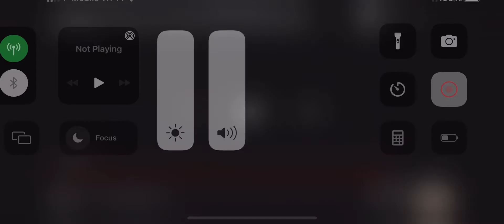Opening To The Sword in The Stone 2001 DVD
1. Rated G Screen
2. Paramount Warning Screen
3. DVD Menu
4. Distributed By Buena Vista 1963 Logo
5. Start Film